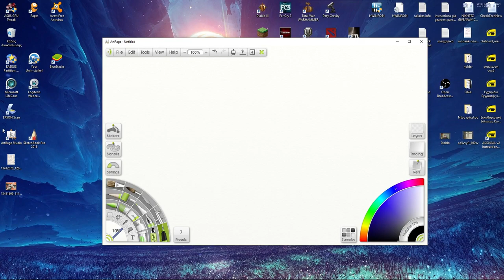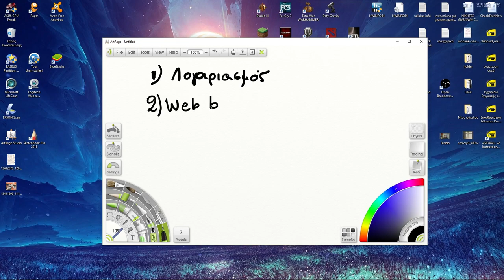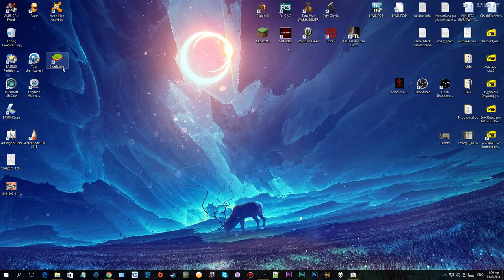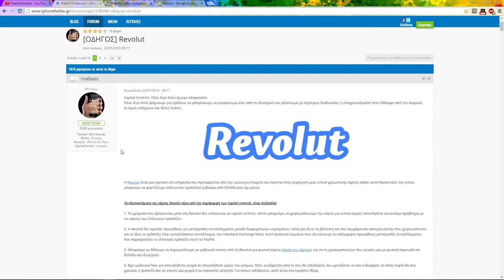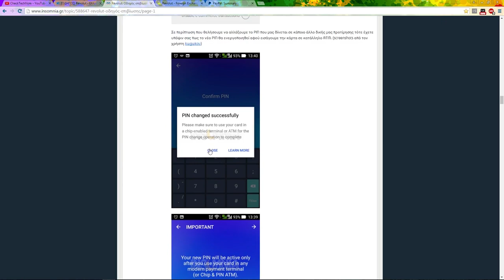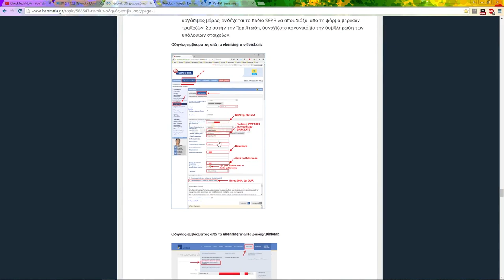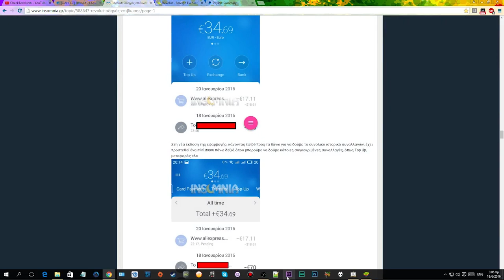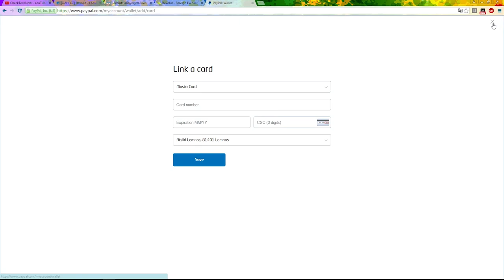Πως να μπορέσω να αγοράζω από εξωτερικό με απλά βήματα! Σύνδεση Paypal - Revolut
Μετά από πολύ καιρό είπα να κάτσω και να σας ετοιμάσω έναν σύντομο οδηγό, ΒΗΜΑ - ΒΗΜΑ για να μπορέσουμε να κάνουμε λογαριασμό Revolut και να το συνδέσουμε με το paypal ώστε να αγοράσουμε από Ebay και καταστήματα του εξωτερικού!!!
Edit:  Υπάρχει περίπτωση να μη σου δεχτεί την Revolut το PayPal καθώς δεν υποστηρίζετε επίσημα από το το PayPal. Μετά από προσπάθειες θα το δεχτεί, και για κάθε φορά θα κρατάει 1 ευρώ το οποίο θα επιστρέψει μετά από μερικές μέρες

πριν αρχίσετε να ρωτάτε διαβάστε λίγο τους οδηγούς, είναι υπεραναλυτικοί και θα σας λύσουν τα χέρια.